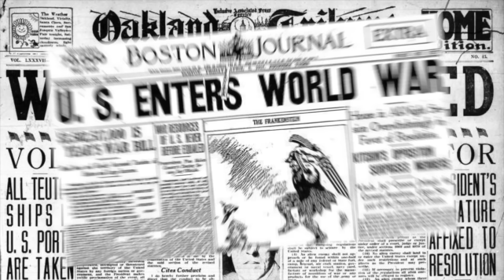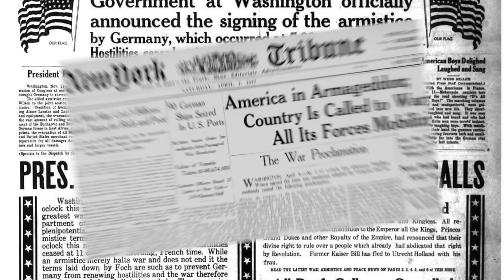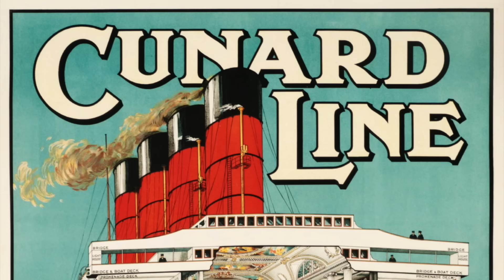The History of RMS Aquitania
RMS Aquitania was one of Cunard Line's longest-serving and famous ships. She carried more than 1 million passengers and served as a civilian ocean liner, troop transport ship, and hospital ship during her 36-year career. Hear her story in the first video of The Great Big Move channel.